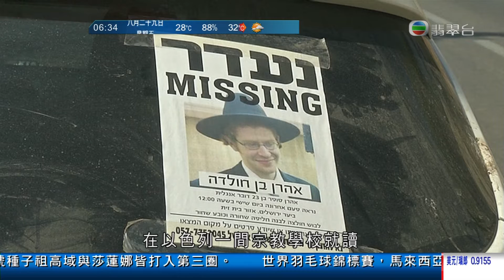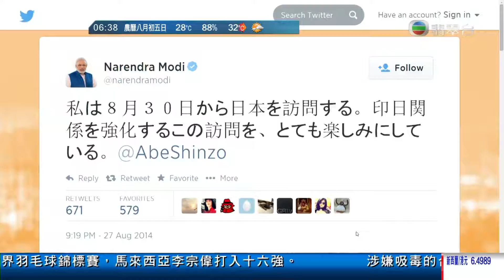周嘉儀、林小珍 香港早晨 29Aug2014